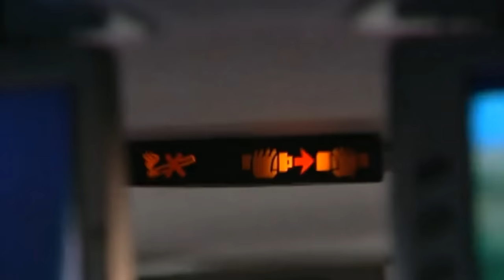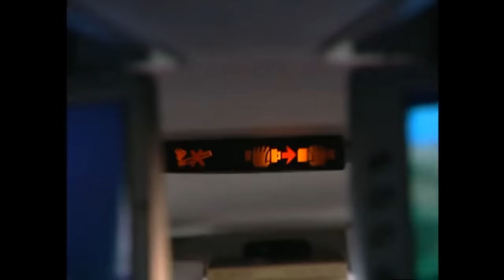Trick My Truck (Pimp My Ride Knockoff)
Today we're going to be looking at Trick My Truck, the Pimp My Ride knockoff I didn't know existed. It aired on CMT, of course. And was basically a carbon copy of Pimp My Ride, just with semi trucks... and no Xzibit. It's everything I expected it to be so it made for a fun video. Anyways enjoy!

SEND ME BABES.. and other stuff idc
Chris James